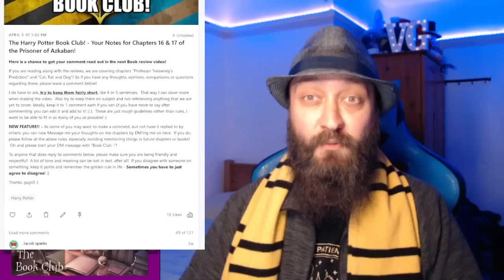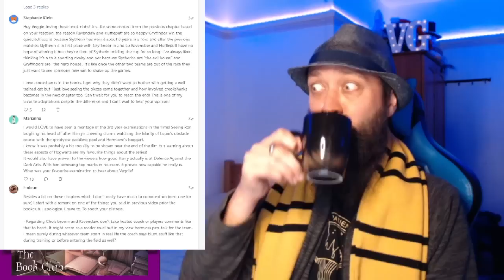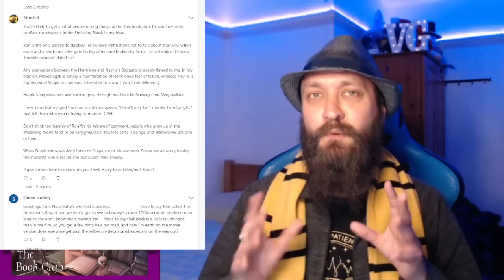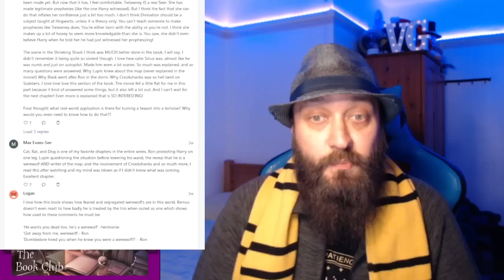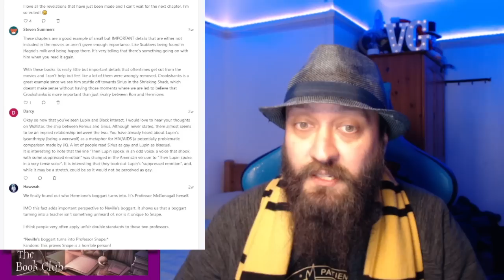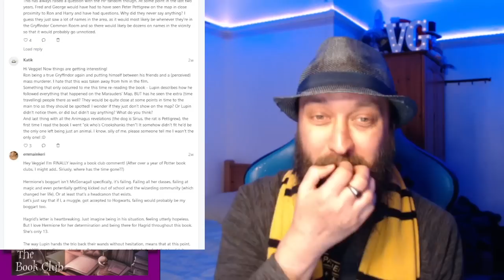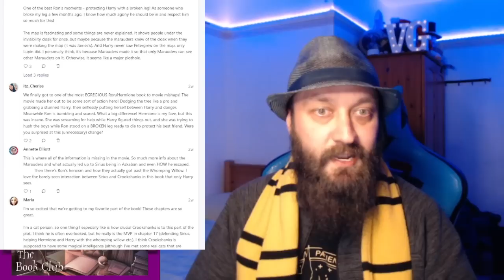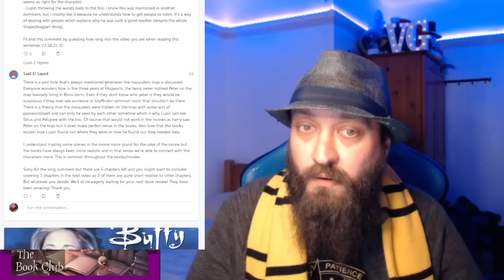Movie Watcher Reads Harry Potter For the First Time! - Prisoner of Azkaban Chapters 16 & 17!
Hi guys!  You can back it for as little as you like, and get access to the Harry Potter Book Club, where you can get your comments and questions read out in the video!

My Mail Box is Now OPEN!  Find the Address and other info here! -

Artist: UnderwaterBeats
Track: Evolution